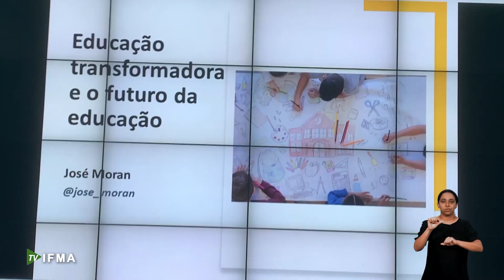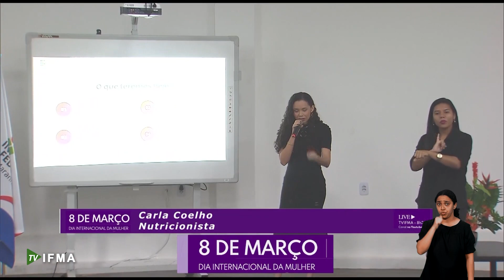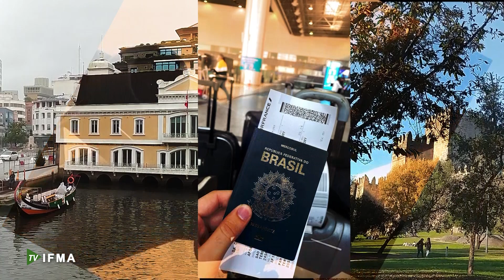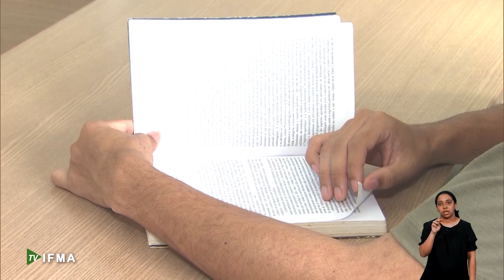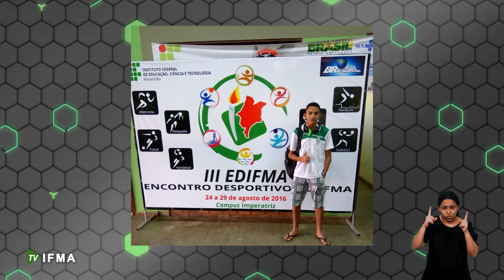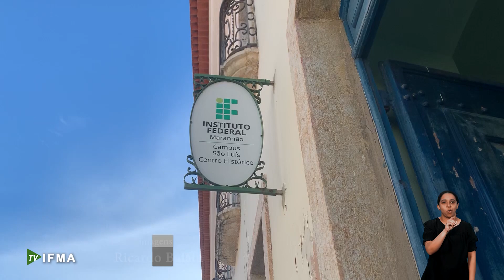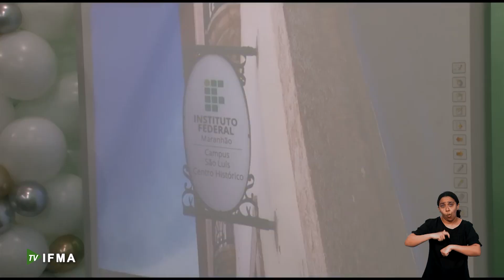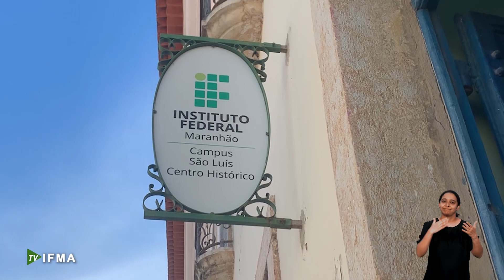Programa IFMA em Ação - Edição 04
A quarta edição do programa IFMA em Ação já está no ar trazendo entrevistas e reportagens sobre o que o Instituto Federal do Maranhão tem realizado.
A abertura do Ano Letivo de 2023, acordo com a Marinha para capacitação de pescadores e  realização de curso de treinamento para funcionários em Barreirinhas foram algumas das ações acompanhadas. Essa edição tem também conversa com o diretor de Relações Internacionais, Vilton Soares, e depoimento de aluna sobre experiências de intercâmbio proporcionadas pelos programas de Internacionalização da instituição. E você vai Conhecer, ainda, as trajetórias de estudantes que têm conquistado destaque e reconhecimento dentro e fora do país e saber como foram as comemorações dos 15 anos do Campus Centro Histórico em São Luís.
O IFMA em Ação é uma produção da TV IFMA exibida no canal 2.3 nas segundas, quartas e sextas-feiras às 8h30 e às 14h, e nas terças e quintas às 19h30. Também está acessível no Youtube, canal em que todas as edições ficam hospedadas.